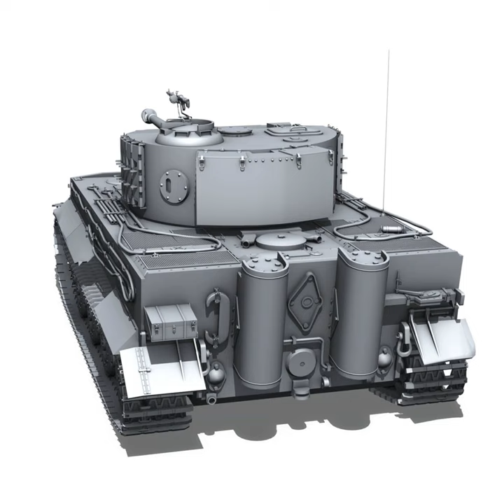3D Model of Panzer VI - Tiger - Late Production Review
Panzer VI - Tiger - Late Production 3D Model Review

Originally modelled in cinema4D 16.

NOTE: The file contains only the model without any textures.

- c4d Version R16
- Polygones - 505799 Vertices - 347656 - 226 Objects

- obj File - lwo file - 3ds file - fbx file Version 2010

Tiger I is the common name of the German heavy tank used in World War II, developed in 1942.
The final official German Designation was Panzerkampfwagen Tiger Ausf.E, often shortened to Tiger.

How to use this 3d model demo: Use one of the file formats included with this 3d model such as 3ds, c4d, fbx, lwo, .lw, .lws, obj

Discover other quality 3d models reviews of Military Vehicles available from our 3d model marketplace for immediate download in several other 3d file formats (3ds, obj, maya, max, fbx, c4d, dae, etc) for your 3d modeling, visualization, VR / AR and CG project needs

292958